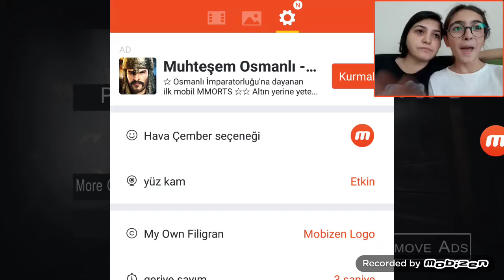Annemin grannye tepkisi